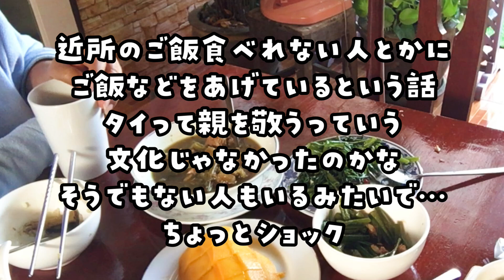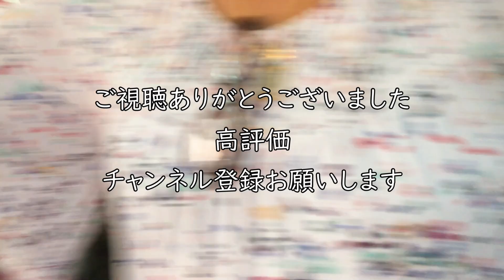【知らないタイの食材】Vlog25 ランナー食って結構独特！ハーブや薬草もその辺に自生してる！Deepなチェンライをまだまだ知りたい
日々の生活の中でいろんなハーブや薬草が利用されている
のどが痛かったらこれ
蚊に刺されたらこれ
打ち身にはこれ…等々
日本も昔はおばあちゃんの知恵袋的なものがありましたよね
伝統とか昔からの言い伝えとか自然との共存が不通にある
チェンライ
ランナー人の食事も紹介していきます

〖配信者からのお願い〗
Youtubeのガイドラインに沿ったコメントをお願いします